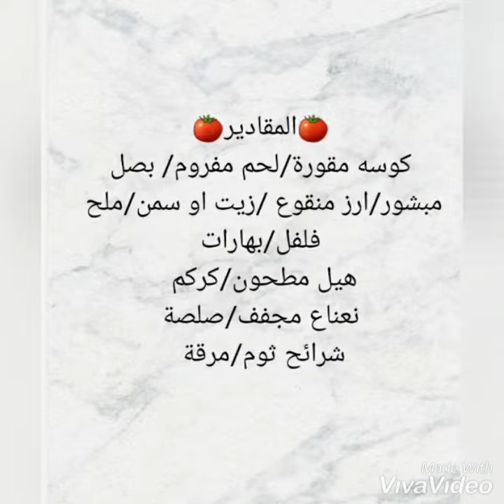محشي الكوسا السريع والشهي بصوص الطماطم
أسرع محشي في أقصر وقت ،تتبيلة جديدة مختلفة ،رائحة شهية وطعم ولا أروع ، جربوها واسعدوني بتطبيقاتكم 😋😋